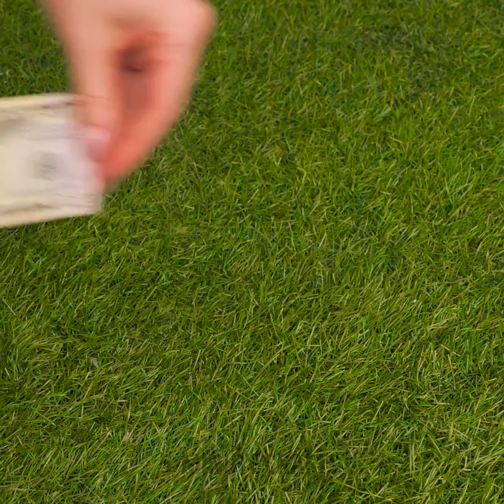Happy Feet Hacks To Stay Elegant and Comfortable At All Times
TIMESTAMPS:
00:00 - How to make your sandal fit your feet
05:38 - How to style your shoes differently
11:31 - What to do when your forget your slippers